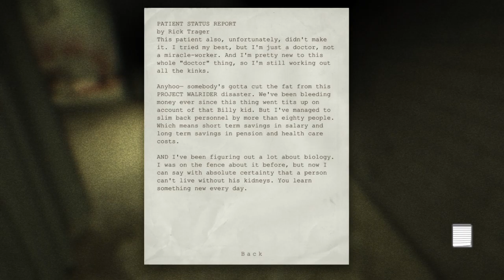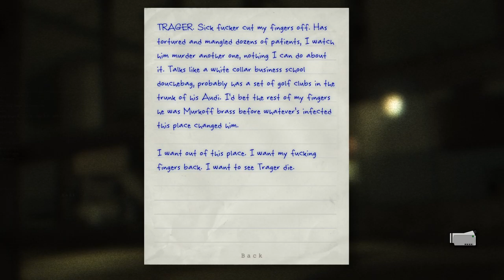Outlast Gameplay - 7